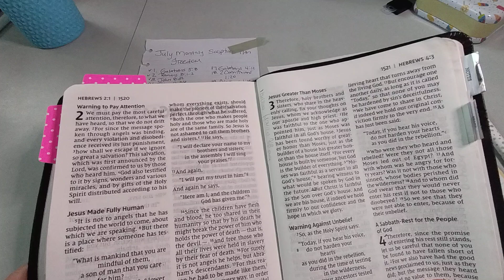July 14, 2024 | Hebrews 3:6 | Scripture Writing Plan & Devotional | Freedom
July Scripture Writing Plan & Devotional | Freedom

✓3. John 8:32
✓4. John 8:36
✓5. 2 Corinthians 3:17
✓6. Galatians 5:1
✓7. Galatians 5:13
✓8. Galatians 3:22
✓9. Psalm 119:45
✓10. Romans 8:21
✓13. Galatians 3:27
✓14. Hebrews 3:6
15. 1 Peter 1:1:21
16. Galatians 3:26
17. Galatians 4:12
18. 2 Corinthians 1:20
19. Colossians 1:13-14
20. 2 Corinthians 6:12
21. 2 Corinthians 3:4
22. Colossians 3:3
23. 1 Corinthians 7:22
24. Proverbs 1:33
25. Luke 4:18
26. 1 Peter 2:16
27. 2 Peter 2:18-22
28. Psalms 91:14-15
29. Psalms 34:19
30. Romans 8:28
31. James 1:25

Devotionals:

1. Freedom In Christ
    By: Charles F. Stanley
    10-Day Devotional

2. Freedom In Christ
    By: Words of Hope
    7-Day Devotional

3. Freedom in Christ
    4-Day Devotional

4. Walk In Freedom
    5-Day Devotional